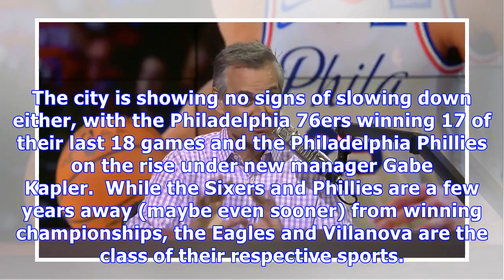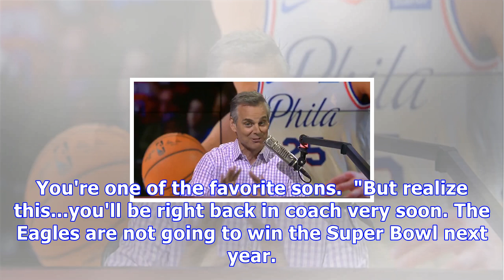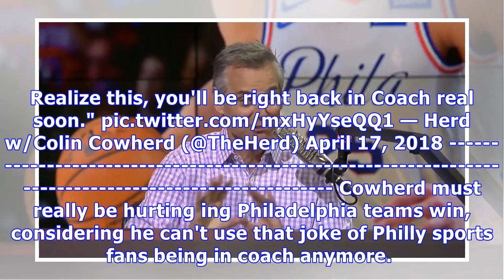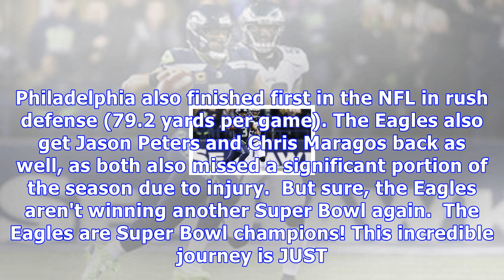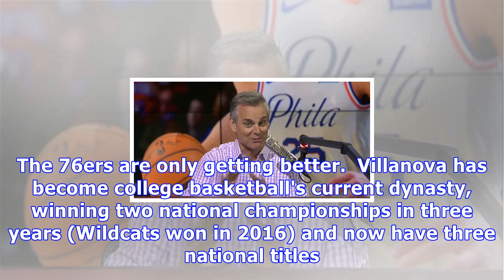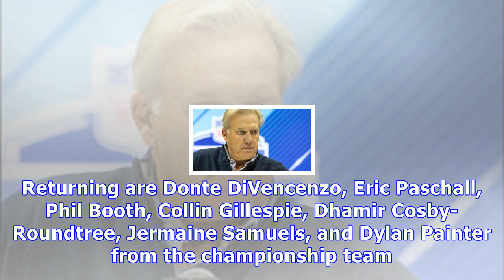Colin cowherd attacks philadelphia fanbase for winning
Colin Cowherd slammed Philadelphia sports for winning too much. (Photo: Fox Sports 1) Philadelphia has been the "City of Champions" in 2018, a fair title for the city given the Philadelphia Eagles Super Bowl championship and Villanova's second NBCAA Men's Basketball Championship in three years. The city is showing no signs of slowing down either, with the Philadelphia 76ers winning 17 of their last 18 games and the Philadelphia Phillies on the rise under new manager Gabe Kapler.  While the Sixer...